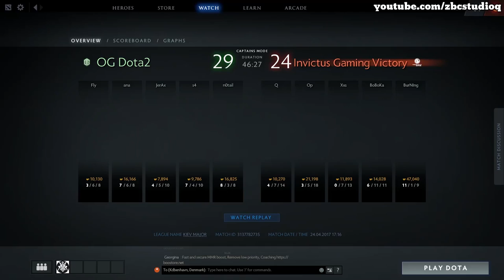IG.Burning vs OG • Anti-Mage • Beyond Godlike — Kiev Major Dota 2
● Anti-Mage
Roles: Melee, Carry, Escape, Nuker
Abilities: Mana Break, Blink, Spell Shield, Mana Void

● Build:  Battle Fury, Manta Style, Linken's Sphere, Abyssal Blade, Butterfly, Heart of Tarrasque

● Xu "BurNIng" Zhilei is a professional Dota 2 player
IDs: BurNIng, B-God, AAA

● Invictus Gaming - Created by the son of the 10th richest man in China, iG is envisioned as a fresh force to dominate the scene with both raw skill as well as an unprecedented level of professionalism and player compensation.

● Kiev Major Dota 2 — ZBCstudioQ
Player Perspective Full Game Full Gameplay VOD
Patch 7.00 Patch 7.01 Patch 7.02 Patch 7.03 Patch 7.05

● Dota 2 is a free-to-play multiplayer online battle arena (MOBA) video game developed and published by Valve Corporation. Dota is a competitive game of action and strategy, played both professionally and casually by millions of passionate fans worldwide. Players pick from a pool of over a hundred heroes, forming two teams of five players.